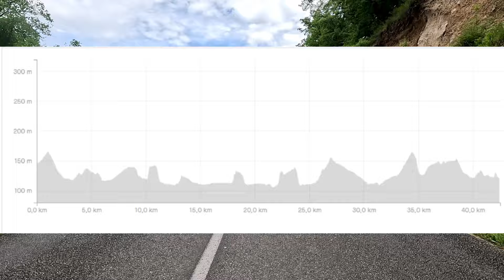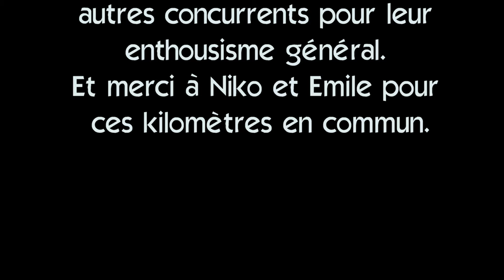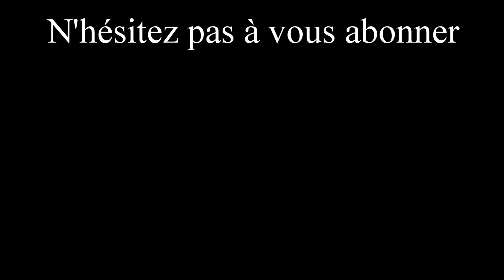Marathon de Cahors 2024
Le marathon, course mythique, voici celui de Cahors (46), le deuxième du nom. Vidéo un peu plus longue que d'habitude car la vidéo prévue pour le plaisir, s'est transformée en mini reportage (toute prétention mise à part). Trop de personnes qui "méritaient" que l'on parle d'elles pour qu'elles n'apparaissent pas sur la vidéo. Cela va des bénévoles, tous rôles confondus, en passant par les autres concurrents avec des échanges tous plus sympathiques, voire fraternels, les uns que les autres. Enfin, la véritable héroïne est cette course qui, contrairement à la légende, ne puise pas son origine dans l'antiquité mais bien plus récemment. Dans dans tous les cas, elle ne laisse personne indifférent.
Tant pis si certains la trouveront trop longue pour regarder jusqu'au bout. Je m'adresse aux autres, qui aiment la course à pied, qui ont peut-être participé à ce marathon et à tous ceux qui comme moi, aiment partager ce qu'ils aiment. Et pour certains d'entre vous, à bientôt sur les pistes du Lot.

Bises !